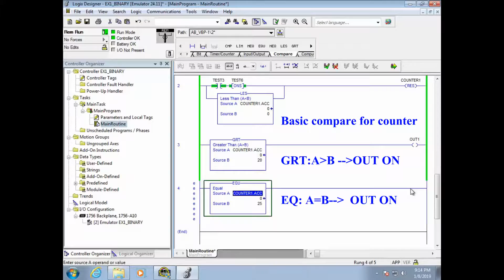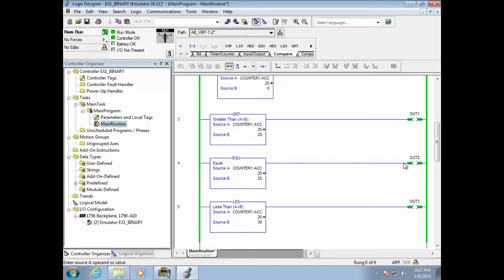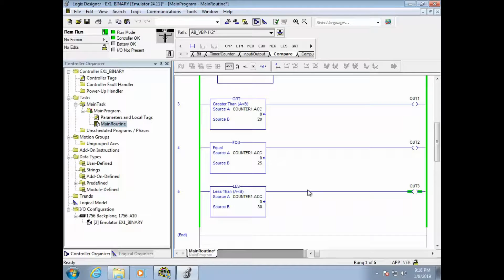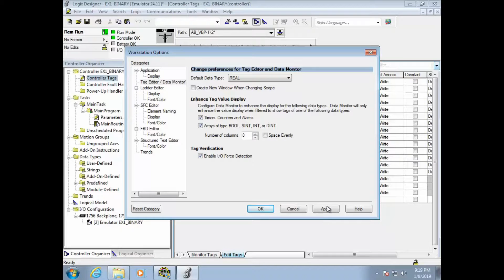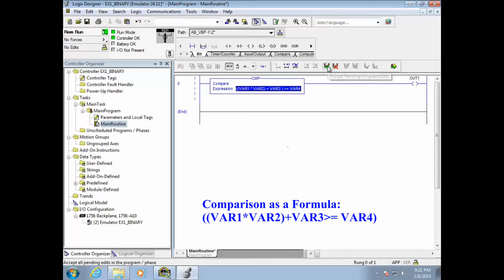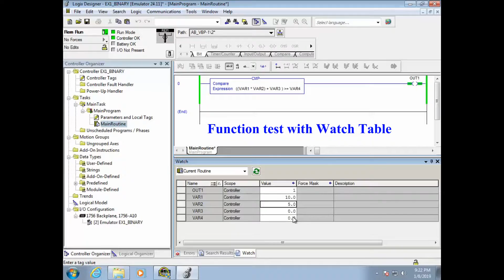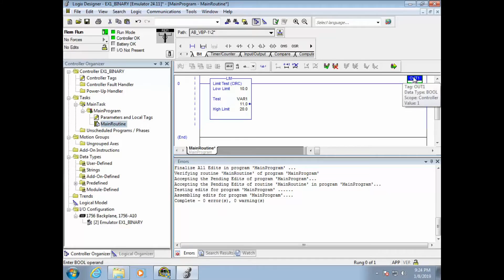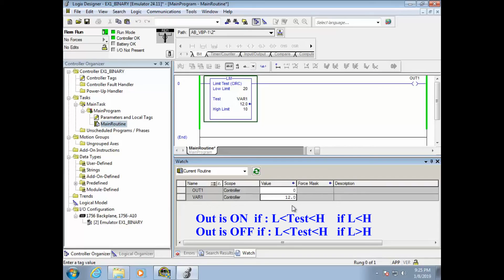RS Studio 5000 Tutorial | Comparators | Allen Bradley Series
The testing environment for this demo is:
RS Studio 5000 -V24
Rs Emulate 5000-v24

In this demo,  Basic comparators,comparing with a formula and CIRC are discussed with examples.